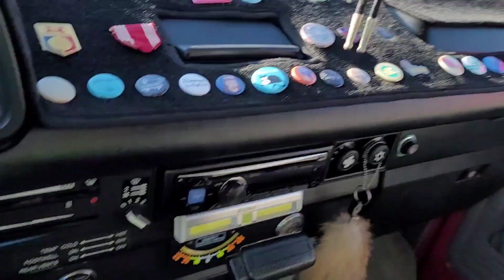VW Vanagon Carat Roadrage Victim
My van's fiberglass bumper sends the driver of a Chrysler 300 to the hospital.

Seriously - This afternoon a female driver was bullying me with her 300hp aggressive looking vehicle. I was driving my mint condition 91 Vanagon Carat ( IG @Wolfgang_91 ) and  commuting at the decent speed of 45 mph while entering the freeway.

The mentioned female driver to my surprise really wanted me off the road for reasons of her own. She tapped the back side of my van with the front of her vehicle, I'm assuming to make me fishtail and loose control of my vehicle (dumb ass doesn't know my van is over 4k pounds and is planted on the road like a tank).

From my side rear view mirror, I saw her attempt (it appeared) a pit maneuver and upon contact with the rear of my van I heard a loud  pop, then saw the plastic of her front bumper wobble. I then saw her body whaling in her driver's seat and I quickly became concerned for her. She's either a very dramatic person or she has a mental, I mean medical condition.

I quickly pulled over and called 911. A patrol unit showed up within minutes and had us pull off the highway to a nearby church (the Midwest ❤).

The police officer checked on the female driver first, took her statement, then walked to my vehicle took my statement and said, "don't be frightened, the woman driver called for paramedics...I believe it's from a preexisting condition and not from this accident."

In the end, both the firetruck driver and the ambulance driver liked my Vanagon and saw that I was from California.

Later 💙